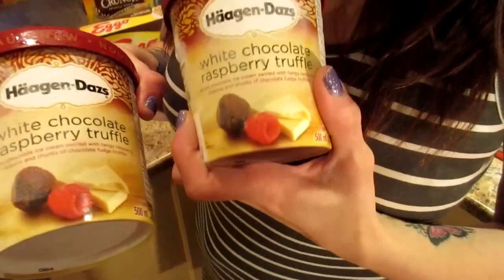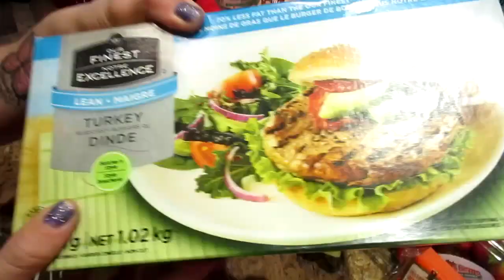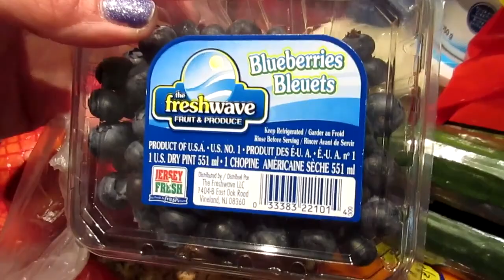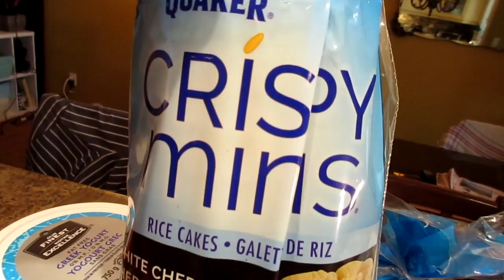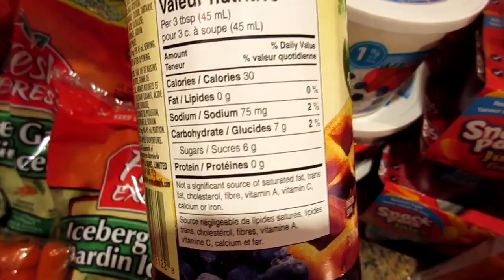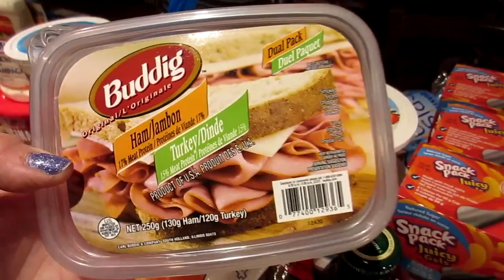REAL WORLD DIET: GROCERY HAUL!!!